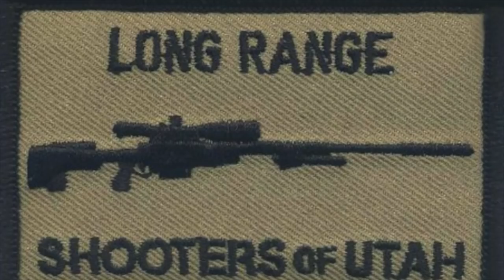7 SAUM vs Milk Jug 2000 Yards - 4th Shot!!! - Michael Langston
Wow!  Michael Langston becomes the first person to conquer the Long Range Shooters of Utah 2000 yard Milk Jug Challenge and he does it in just 4 shots with his switch barrel 7 SAUM!!!

Rifle Specs:
7 Short Action Ultra Mag
Built by Justin's Custom Guns of Toquerville, Ut.
- Trued Remington 700 short action
- 30" Krieger 1:8.5 twist barrel
- JP enterprises AMCS Chassis
- Tubbs T7T 2-Stage Trigger
- APA Little Bastard Muzzle Brake
- 183 gr Sierra Match King going 3000 FPS

Official MJC Rules:
1 - Distance must be verified by laser range finder, GPS or google earth and found to be clearly farther than the distance for the challenge that is being attempted.
2 - Each shooter has a maximum of 10 shots within 10 minutes. ABSOLUTELY NO SIGHTERS are allowed.  10 shots in 10 minutes is very generous in most cases.
3 - Shooters may attempt the challenge up to 3 times in a 24 hours period but must rest a minimum of 30 minutes between each attempt.

1.Attempts must be officiated by an LRSU official designated by Long Range Shooters of Utah, LLC.
2. Live attempts must be witnessed by 3 individuals (LRSU official included.)
3. Shooter has a maximum of 10 minutes to take their 10 shots. Time begins when the shooters name is called.
4. Upon confirmation by the official a successful shooter is presented with their LRSU Milk Jug Challenge Decal and is interviewed about their rifle, ammo, optics and experience shooting the challenge.  Video of each successful shooter's attempt is posted to the LRSU YouTube Channel and the Milk Jug Challenge  Roster (web address below.)

5. Separate challenges exist for 1000 yards, 1200 yards, 1500 yards and 1 Mile.